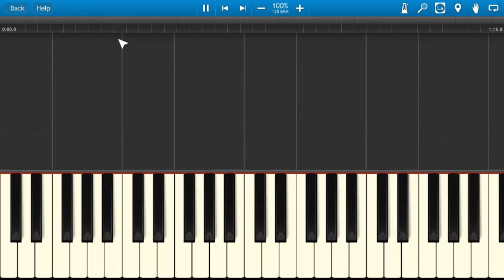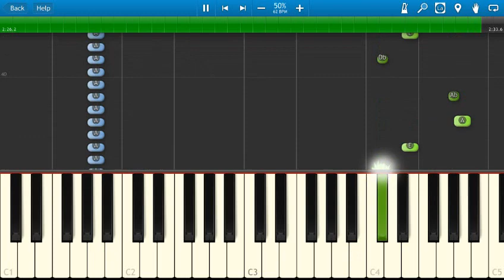5 Seconds of Summer - Lost In Reality - Piano Tutorial - How to play Lost In Reality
How to play Lost In Reality on piano by 5 Seconds of Summer